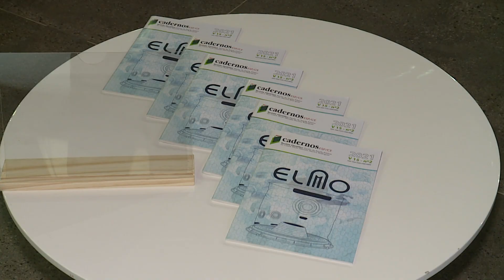Origem do Capacete Elmo será contada através de projeto da Escola de Saúde Pública do Ceará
JornaldaTVC Notícias | 1ª edição. A história do Capacete Elmo deve ser levada e contada por todo estado através de um projeto inovador da Escola de Saúde Pública do Ceará. Confira mais detalhes na reportagem.